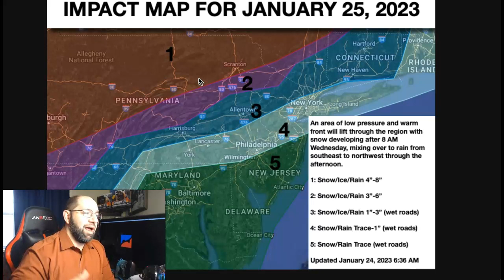Another Interior Winter Storm On The Way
Another winter storm is on the way with snow likely for the interior, but only a tease is expected on the coast.